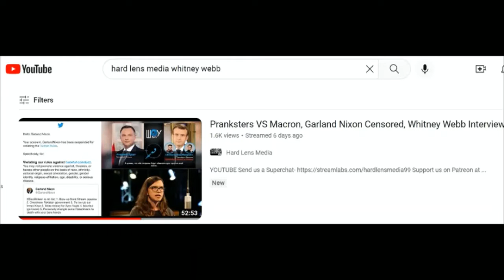Howard Stern Killer Of Dana Plato Claims Oprah Winfrey Lacks Self-Awareness